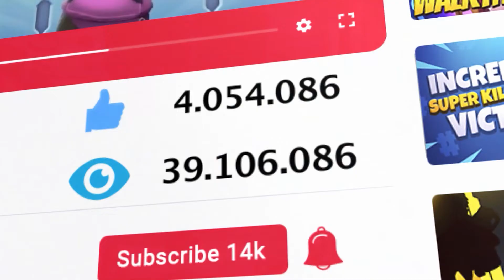Youtubers Life 2 - Physical Edition Trailer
Tráiler de la edición física de Youtubers Life 2, que llegará a las tiendas españolas de la mano de Tesura Games a principios de 2022.